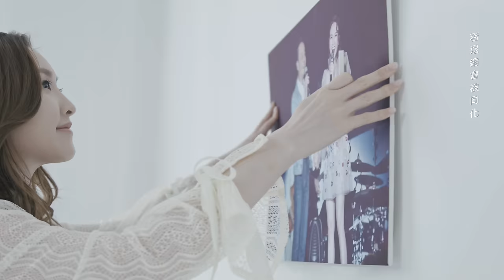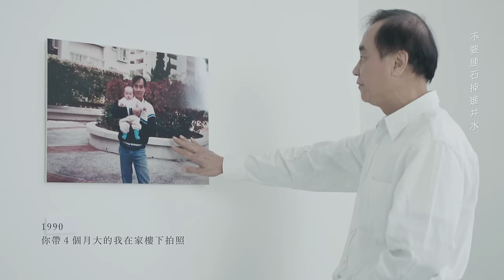林欣彤 Mag Lam - 親愛的巨人 (Official Music Video)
【你身邊有冇一位巨人，無時無刻都支持你？】

林欣彤－暖心之作《親愛的巨人》
撫慰每顆徬徨的心 要撐可一起撐

親愛的巨人

曲：洪嘉豪
詞：陳詠謙
編：Larry Wong
監：Larry Wong

不想你 淪為敗瓦
這傷口 總會結疤
你曾是我的高山
怎麼可以害怕
抬起頭 融掉雪花

這一劫 徬徨但無價
再襲來 難令你跪下
聲線寧願變得沙啞
若退縮會被同化
明日我是仰望你的花

紅著眼看你 蕩失於進退之間
要撐可一起撐
若心有痛苦 你別要避談
紅著眼看你 受傷於冷暖之間
誰自閉於漫長夜晚
認你是這類人 我未慣

懇請你 頑強地回去
那壞人 期待你落淚
不要連石掉進井水
讓我這注下得對
原地再度壯大你身軀

要撐可一起撐
別要讓我面對 孤單

請給我最雄壯的呼喊
直到可驕傲地拾回浪漫
回來做我的高山

誰怪你 蕩失於進退之間
世界毀於一旦
亦一笑置之 靠在你這段臂彎
誰又會怪你 受傷於 冷暖之間
懷疑來日有更多針對與壞心眼
但你是個巨人會習慣
用愛面對那些 白眼